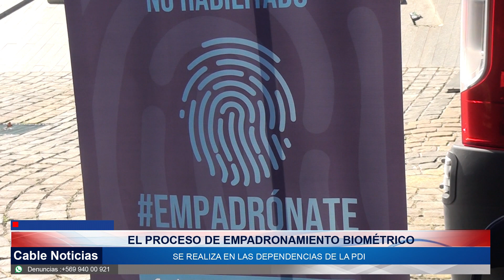25 AGO 2023 PDI de San Antonio realizó operativo de empadronamiento a migrantes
El camión del servicio nacional de migraciones estuvo en la plaza de San Antonio, realizando el empadronamiento biométrico de extranjeros que hicieron ingreso clandestino al país. el propósito de este operativo, es regularizar la situación de estas personas.